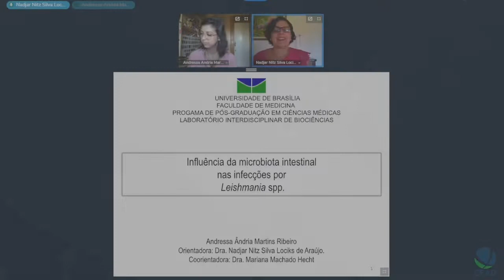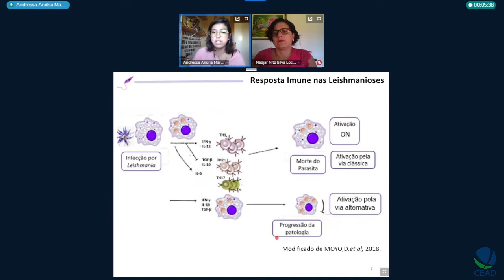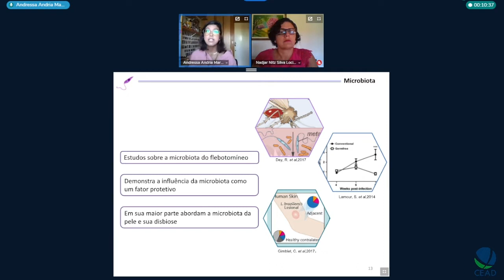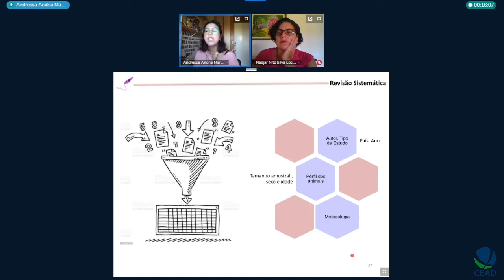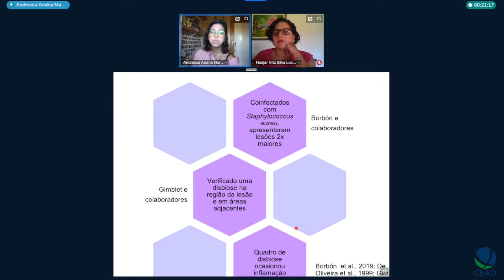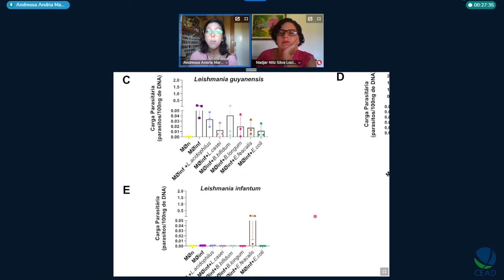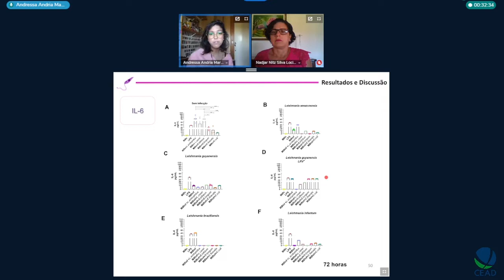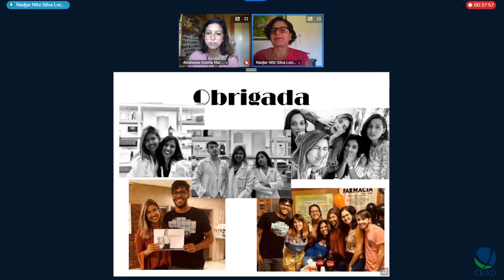Influência da microbiota intestinal nas infecções por Leshimania spp- Defesa de Andressa Ândria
Título: Influência da microbiota intestinal nas infecções por Leshimania spp.
Autora: Andressa Ândria Martins Ribeiro
Orientadora: Nadjar Nitz Silva Locicks de Araújo
Unidade: Faculdade de Medicina
Programa de Pós-Graduação em Ciências Médicas
Titulação: Mestrado
 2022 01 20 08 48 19